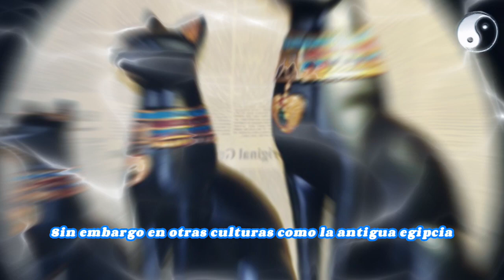🐈 ⬛ 6 CURIOSIDADES DE LOS GATOS NEGROS QUE DEBES CONOCER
6 CURIOSIDADES DE LOS GATOS NEGROS QUE DEBES CONOCER